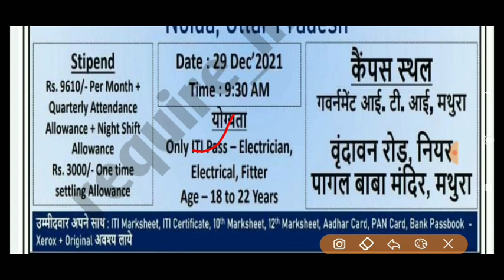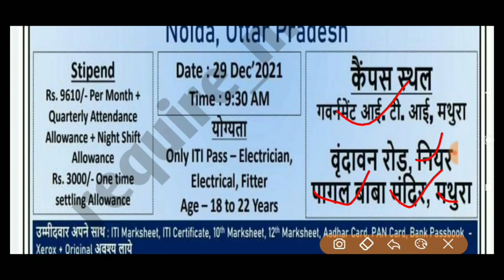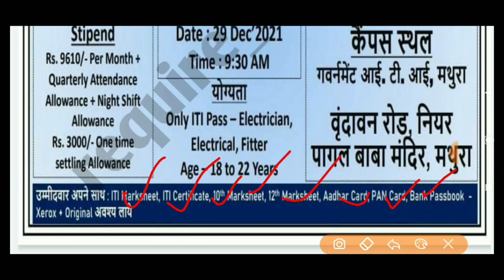Samsung कंपनी में निःशुल्क कैंपस प्लेसमेंट।। iti pass job vacancy।। jobs in noida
iti job vacancy in 2021
iti campus placement in 2021
iti job updates
iti job in noida
iti job in gujrat
iti pass jobs vacancy
iti jobs vacancy
itijobs
iti job
noida me job kese paye